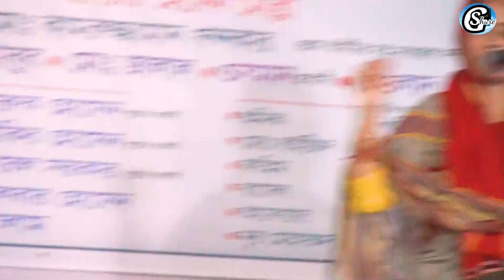বাসর রাতে আবার কোন কেয়ামত হয়🤔? হাশর-কেয়ামত পালা (পর্ব:২)।। মুক্তা সরকার vs আক্কাস দেওয়ান।।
সুধী আমাদের "গাঁয়েন_সুর" গানের চ্যানেলে আপনাদেরকে স্বাগতম।।
আপনাদের ভালো,অনুপ্রেরনাকে আমাদের পথের পাথেয় করে আমরা সামনে এগিয়ে যাচ্ছি।।
আশা করি আমাদের আগামী দিন গুলোতে আমাদের সাথে থাকবেন।।
আপনাদের নিকট আমাদের প্রত্যাশা আমাদের সকল ভিডিও গুলিতে দৃষ্টি রাখবেন।।

If anyone copy my channel's video song, I will complain to the YouTube community against it. So remember my speech.

আশা করছি আমাদের ভিডিও গান গুলি আপনাদের ভালো লাগবে আর না লাগলে গঠন মূলক আলোচনা করবেন। দয়া করে বাজে মন্তব্য করবেন না।।
আমার সোনার বাংলা আমি তোমায় ভালো বাসি, দেশ প্রেম, দেশাত্ববোধ দিয়ে চ্যানেলটি সাজানো হয়েছে।।
যদি এ অনুষ্ঠান গুলি ভালো লাগে তাহলেই আমরা স্বার্থক।।
ভিডিও গুলি অবশ্যই লাইক, শেয়ার করবেন,কমেন্টস ও সাবক্রাইব করতে ভুলবেন না।